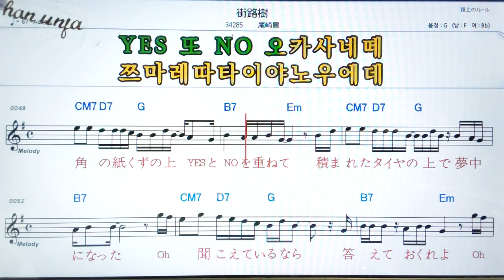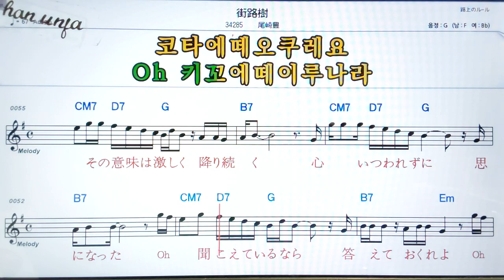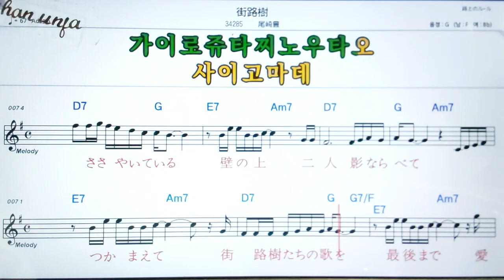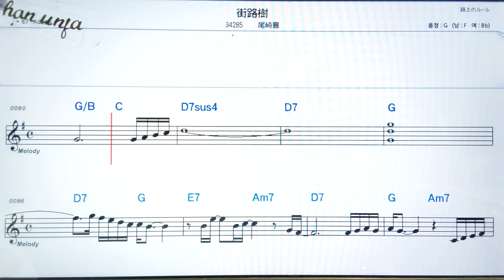가이로쥬/오자키유타카🤞日本の歌,일본노래.한,일 동시 독음 발음 표기💖악보, 코드, ,,Karaoke*카라오케 반주